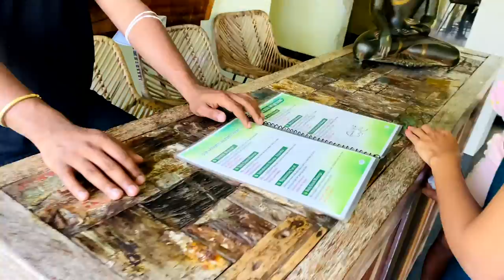മൂന്നാറിലേക്ക് ഒരു യാത്ര | 5 Star Resort with Jacuzzi suite at Munnar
Hi Friends,
Let's get to know each other more.